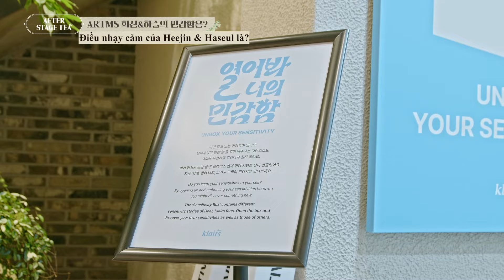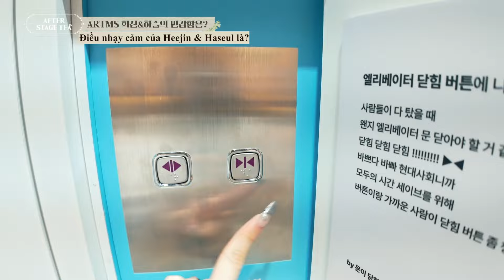'Bài hát yêu thích🎶' của Heejin & Haseul là gì? | ARTMS🌙 Heejin & Haseul | After Stage Tea🍵 EP.11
Heejin & Haseul của ARTMS, những người đã chinh phục khán giả toàn cầu với album debut [Dall] phát hành vào tháng 5 năm ngoái, đang chuẩn bị cho tour diễn thế giới [Moonshot] bắt đầu từ Seoul, Hàn Quốc vào ngày 20 tháng 7, sau đó sẽ đến Nhật Bản, Mỹ, Nam Mỹ và Châu  u! Họ đã ghé thăm Klairs Seoul! Từ khoảng thời gian chờ đợi khó khăn đến những câu chuyện về âm nhạc của ARTMS khi họ trở thành nghệ sĩ, hãy khám phá tất cả trong After Stage Tea!

‘Klairs Seoul’ mà Heejin & Haseul của ARTMS đã ghé thăm?
Được mở cửa vào tháng 11 năm 2020 để kỷ niệm 10 năm ra mắt thương hiệu Dear, Klairs, cửa hàng flagship này không chỉ mang đến trải nghiệm sản phẩm và nhiều trải nghiệm khách hàng đa dạng mà còn có thể thưởng thức tea course tại tầng 2. Hãy ghé thăm ‘Klairs Seoul’ để khám phá triết lý và giá trị của Dear, Klairs ✨

Những sản phẩm mà  ARTMS Heejin & Haseul's  đã lựa chọn:

[Klairs] Kem chống nắng All-day Airy Mineral Sunscreen
[Klairs] Tinh chất dưỡng da Klairs Midnight BLue Youth Activating Drop
[Klairs] Kem dưỡng ẩm làm dịu da Klairs Midnight Blue Calming Cream
[Klairs] Sữa rửa mặt Rich Moist Foaming Cleanser
[Klairs] Serum Vitamin C dưỡng trắng da Klairs Freshly Jucied Vitamin Drop Serum
[Klairs] Mặt nạ ngủ dưỡng da Klairs Freshly Juiced Vitamin E Mask 90ml
[Klairs] Skincare Trial Kit
[Klairs] Mặt nạ dưỡng ẩm Klairs Rich Moist Soothing Tencel Sheet Mask
[Klairs] Mặt nạ làm dịu da Klairs Mignight Blue Calming Sheet Mask

00:00 START!
03:52 ARTMS gửi tới OURII
04:39 Chọn quà cho các thành viên
07:35 Khoảnh khắc gần đây khiến Heejin & Haseul ARTMS cảm động bởi người hâm mộ
08:57 Quá trình tái ra mắt với ARTMS
10:00 ARTMS trưởng thành như một nghệ sĩ
12:00 Câu chuyện đằng sau album phòng thu đầu tiên [Dall]
15:37 Những điều ARTMS biết ơn các thành viên
16:50 Ý nghĩ của ARTMS
18:32 Mục tiêu của ARTMS
20:24 To. ARTMS

✨ Các sản phẩm được giới thiệu có thể mua tại kênh chính thức của Dear, Klairs tại Việt Nam sau:

✨Theo dõi chúng mình tại các trang mạng xã hội chính thức của Dear, Klairs Việt Nam